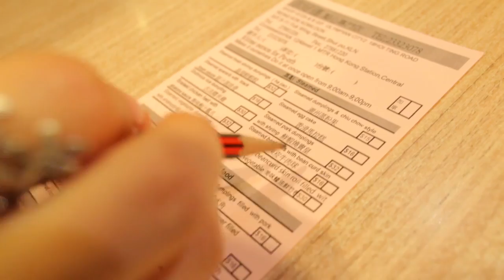A day in Hong Kong: Dim Sum, Clay Pot Rice & Egg Waffles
Filmed by Anjali Daryanani |

Another tour of Hong Kong where we explore the Michelin star restaurant Tim Ho Wan for dim sum before heading to Sai Ying Pun for clay pot rice and finally to Times Square in Causeway Bay to top everything off with delicious egg waffles!